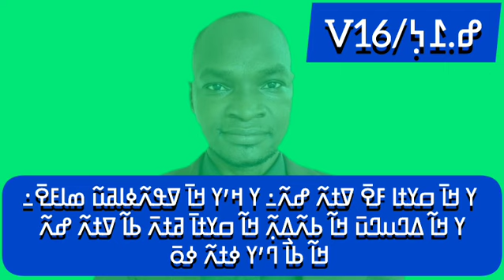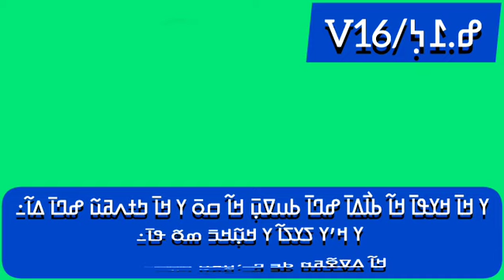ߖߐ߲߬ߡߊ߬ߘߝߊ߫ ߞߊ߫ ߟߊߘߟߌߞߊ߲߫ ߝߕߌߣߌ߲߫ ߁߆߲Djonmadafa kaladilikan fitinin 16nanߖߐ߲߬ߡߊ߬ߘߝߊ߫ ߦߊߦߊ߬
ߖߐ߲߬ߡߊ߬ߘߝߊ߫ ߞߊ߫ ߟߊߘߟߌߞߊ߲߫ ߝߕߌߣߌ߲߫ ߁߆߲
Djonmadafa kaladilikan fitinin 16nan
ߖߐ߲߬ߡߊ߬ߘߝߊ߫ ߦߊߦߊ߬ ߞߏ߬ߣߊ߬ߕߍ߬ ߓߟߏ߫
Djonmadafa Yaya konate bolo